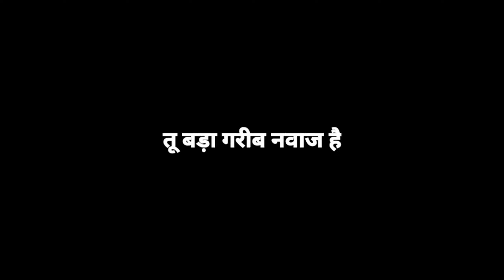इनका रिदम तो दिलखुश कर दिया - Tu Bada Garib Nawaz Hai - Shri Rup Kripa Dhumal Raipur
तू बड़ा गरीब नवाज है - श्री रूप कृपा धुमाल ग्रुप

बहुत ही शानदार रिदम में बजा दिए भाई लोग